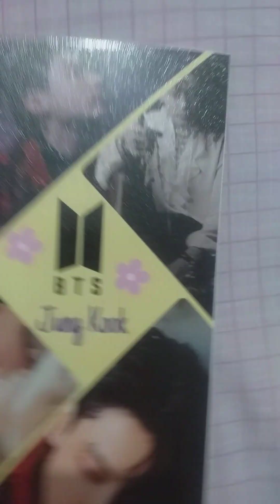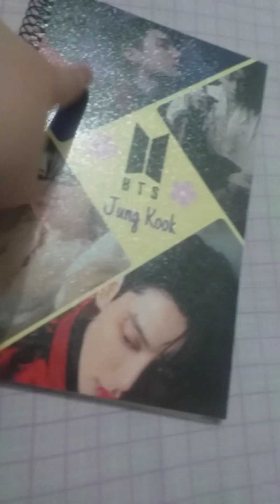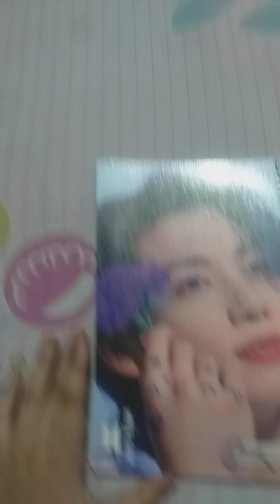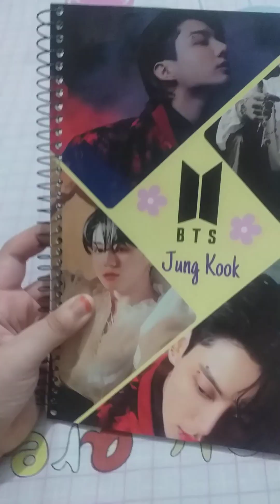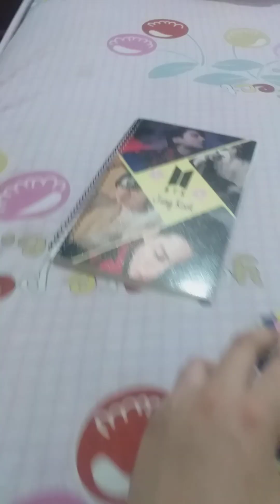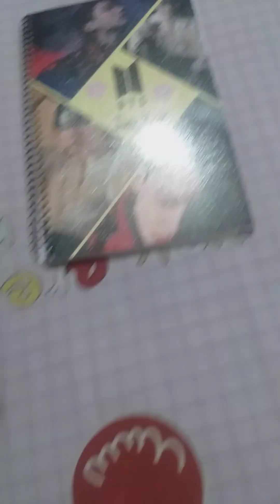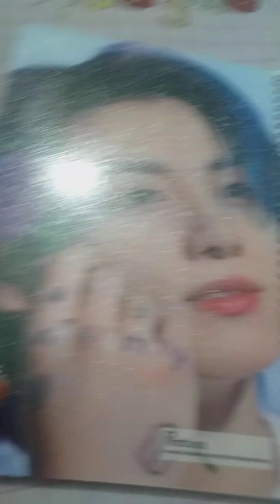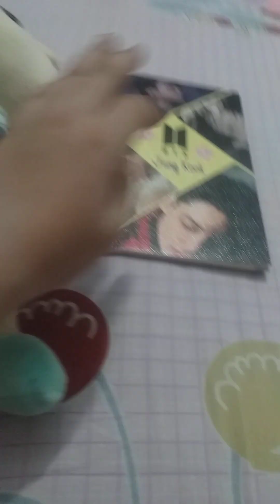20 January 2023